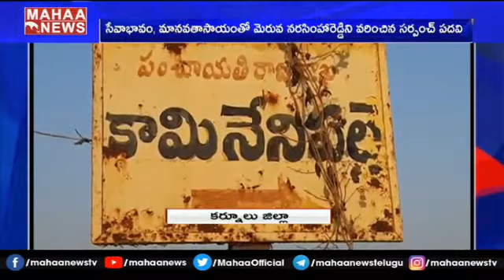సేవాభావానికి సర్పంచ్ కిరీటం.. కామినేనిపల్లి సర్పంచ్ గా నరసింహారెడ్డి ఏకగ్రీవం | Kurnool | MAHAA NEWS